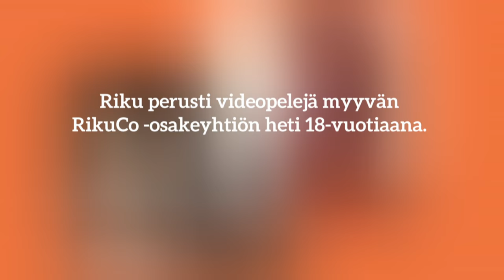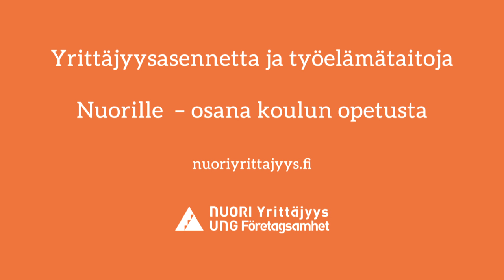Uskalla Yrittää - Riku Korhonen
Nuori Yrittäjyys ry:n tuottama videosarja Uskalla Yrittää. Taivas + Helvetti –kirjoista tutut yrittäjät kertovat ajatuksiaan unelmista, vastoinkäymisistä, yrittäjyydestä, koulutuksesta.

Kuudennessa jaksossa puhuu yrittäjänä jo paljon kokenut nuorukainen, Riku Korhonen. Hän voitti 17-vuotiaana vuonna 2013 NY-yrittäjien Suomen mestaruuden ja palkittiin myös EM-kisoissa (FedEx Access Award).

Nuori Yrittäjyys ry:n Vuosi yrittäjänä -ohjelmaan osallistuminen koulussa oli lähtölaukaus nuoren miehen yrittäjän uralle.

Rikun tämänhetkiset yritykset ovat vanhoja konsolipelejä myyvä RikuCo ja rakennus- ja saneerauspalveluja tuottava MTRJ-palvelut.

”Toivon, että ennen kuin täytän 30 työllistäisin sata ihmistä ja pystyisin innostamaan muita uskomaan itseensä ja tekemään unelmista totta.”

Videoiden idea on toimia insipiraationa ja motivaationa nuorille, jotka kamppailevat omien valintojensa kanssa ja hakevat suuntaansa elämässä. Joku etsii sopivaa opiskelupaikkaa, toinen pohtii suuria haasteita työelämän alkumetreillä. Elämässä voi käydä hyvin kun jaksaa uskoa omiin unelmiin, rohkenee pyytää apua ja uskaltaa yrittää.